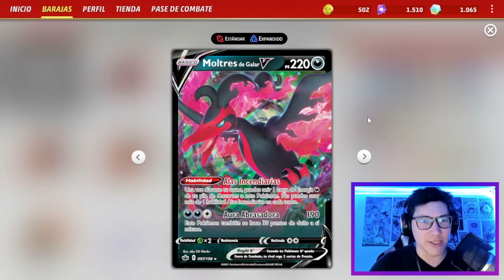DARKRAI VSTAR es un GRAN ATACANTE!/ Análisis y gameplay!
Hola! Bienvenidos a este nuevo canal de Pokémon TCG! Sé que muchos me conocerán por mi canal de Yu-Gi-Oh!, aquí intentaré traer contenido similar a mi canal principal mientras aprendemos juntos de este maravilloso juego! un saludo!
Un agradecimiento enorme a Hidden TCG por este producto! podrán encontrar la página de facebook en este enlace!

Pokémon: 7
1 Galarian Moltres PR-SW 284
2 Galarian Moltres V CRE 97
2 Darkrai VSTAR ASR 99
3 Darkrai V ASR 98
1 Darkrai VSTAR CRZ-GG 50
1 Radiant Greninja ASR 46
1 Squawkabilly ex PAL 169

Entrenador: 14
4 Ultra Ball SVI 196
2 Switch SVI 194
4 Dark Patch ASR 139
2 Escape Rope BST 125
4 Trekking Shoes CRZ 145
1 Lost Vacuum CRZ 135
4 Battle VIP Pass FST 225
2 Iono PAL 185
1 Box of Disaster LOR 154 PH
2 PokéStop PGO 68
1 Super Rod PAL 188
4 Professor's Research SVI 189
2 Choice Belt PAL 176
2 Boss's Orders PAL 172

Energía: 1
14 Basic {D} Energy Energy 7